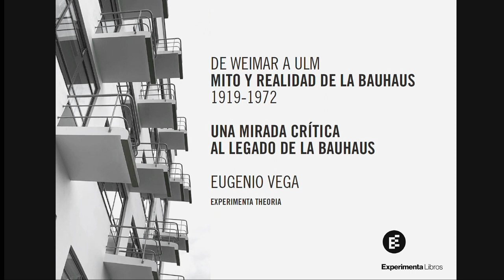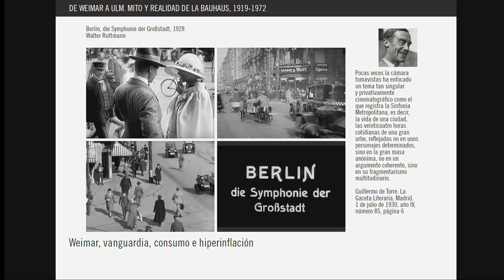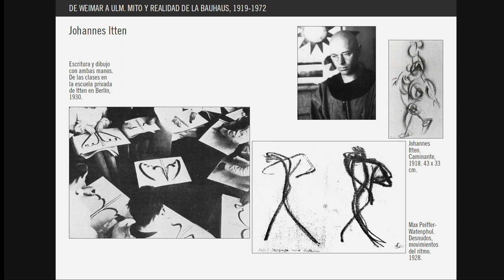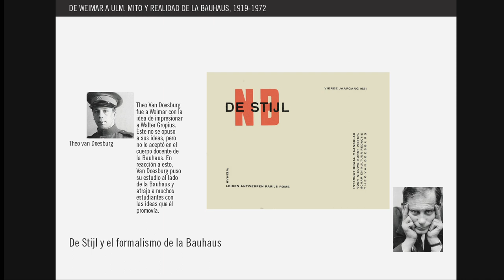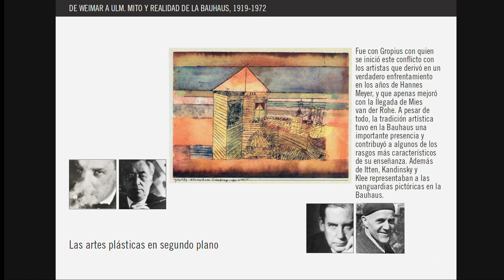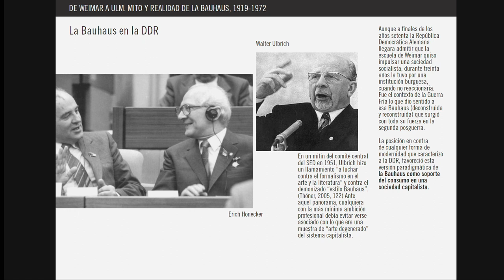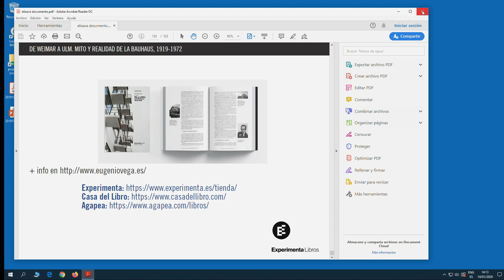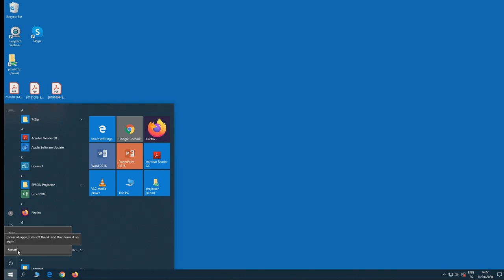Conferencia Eugenio Vega - Una mirada crítica al legado de la Bauhaus